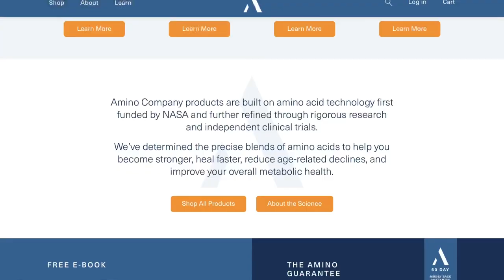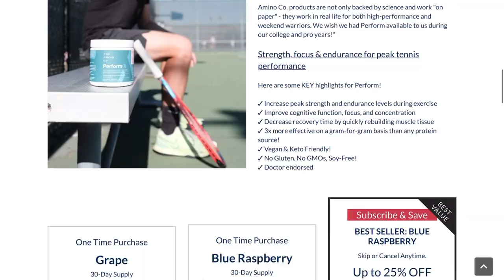Court Level Practice Set Between MARCOS GIRON and MACKIE MCDONALD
Shop our Favorite 100% Science-Backed Peak Athletic Training Supplement

My Favorite Benefits:
Increase speed and acceleration
Increase peak strength and endurance levels
Improve cognitive function, focus, and concentration
Decrease recovery time by quickly rebuilding muscle tissue
Keto-friendly, Soy-Free, Vegan, Gluten-Free, and NON-GMO
3x more effective on a gram-for-gram basis than any protein source

Want to help the channel? Here are some links!